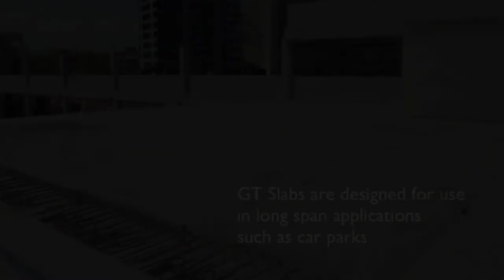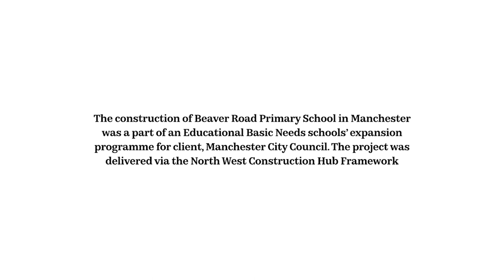Why This Offsite Modular Prefab Construction Will Change The World 2021| New Construction Technology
Hello Construction Lovers,

This video is about Why This Offsite Modular Prefab Construction Will Change The World 2021| New Construction Technology

00:00 Introduction to the modular construction
00:48 Modular Animal Hospital Construction
01:22 P.Loughran Modular Contractor Construction Project
01:52 ExtarSpaces Modular Contractor Construction Project
02:23 Transport Modular Construction Units
02:47 Archi-I Modular Solutions Modular Construction Project
03:21 Smart offsite modular construction house
04:03 Mcavoy smart office construction time lapse
06:03 Dubox Modular Construction Project - Dubai
09:51 PCELtd GT slab factory manufacturing process
11:33 Premier Modular Contractor project school construction Manchester
13:37 Fletcher Building Offsite Manufactured house trail

What is Modular Construction?
Modular construction is a process in which a building is constructed off-site, under controlled plant conditions, using the same materials and designing to the same codes and standards as conventionally built facilities – but in about half the time. Buildings are produced in “modules” that when put together on-site, reflect the identical design intent and specifications of the most sophisticated site-built facility – without compromise.

Why Not Build Modular?
Structurally, modular buildings are generally stronger than site-built construction because each module is engineered to independently withstand the rigors of transportation and craning onto foundations. Once together and sealed, the modules become one integrated wall, floor, and roof assembly. Building offsite ensures better construction quality management. Manufacturing plants have stringent QA/QC programs with independent inspection and testing protocols that promote superior quality of construction every step of the way.

As owners and designers look for more sustainable designs for improved environmental impact, modular construction is inherently a natural fit. Building in a controlled environment reduces waste through avoidance upstream rather than diversion downstream. This, along with improved quality management throughout the construction process and significantly less on-site activity and disturbance, inherently promotes sustainability.

Modular and prefab construction is in the middle of a multi-year boom that isn’t showing signs of slowing down. The modular construction market, led by the residential sector, is predicted to balloon in value to almost $110 billion by 2025, driven by a lack of skilled labor and an increase in cost-cutting technology.

New technology also enables these prefab and modular buildings to grow larger than ever before. The 21-story CitizenM Bowery Hotel, which opened in downtown Manhattan in 2019, is now the tallest modular construction project in the United States, and the New York Department of Housing Preservation and Development recently partnered with a modular developer to construct a new affordable housing development in East New York. Many major international builders say they plan to pare down their on-site construction activity to just 25 percent by 2025 in favor of prefab construction.

The prefab industry hasn’t been spared by the COVID-19 pandemic, with some manufacturers shutting down to address the shortage in large-scale, hospitality-focused modular construction. Modular projects offer the ability to better regulate employee safety in climate-controlled, ventilated environments, making them ideal for social distancing requirements implemented in locales everywhere.